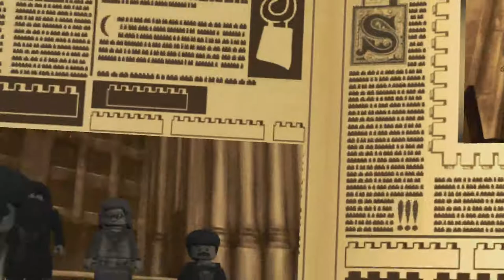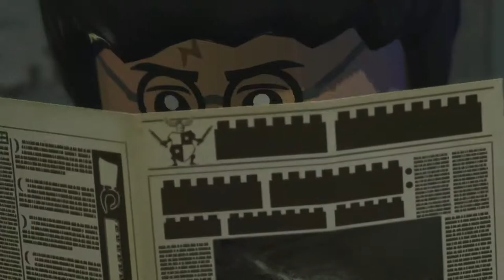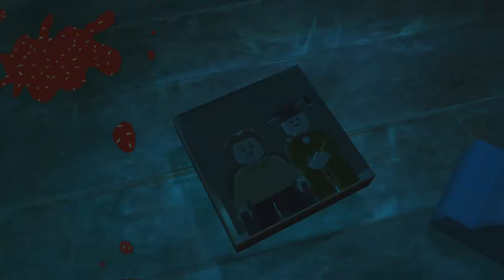Lego Harry Potter Years 5 7 Part 9 Slughorn is Not Nice to Houses